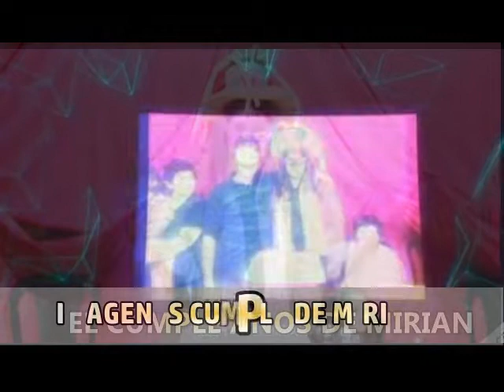DVD MABEL 2019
31 DE AGOSTO 2019, EMOTIVO FESTEJOS CUMPLEAÑOS DE MIRIAN MABEL CACERES, MUY ALEGRE Y DIVERTIDA LA REUNIÓN,  LA PASAMOS MUY LINDO EN FAMILIAS Y CON AMIGOS..